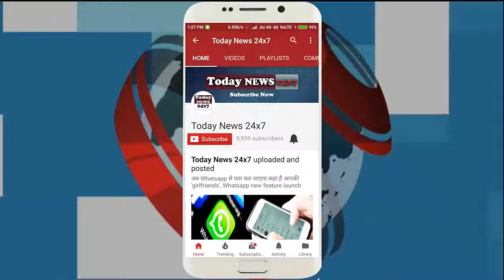सिर्फ 7 रूपए में मिलेगा दुनिया का सबसे छोटा computer, world smallest computer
IBM has presented the world's smallest microcomputer in front of the world during an event. This microcomputer uses a chip which is equipped with a full computer system including processor, memory, and storage. The company will be discharged into the market within the next five years and its price is only 7 rupees.

Today News outbreaks the conventional news reading and brings to you the real face of every information at one click! Latest news from India and the world, politics and nation, entertainment, sports, and science. Witness the panoramic vision of the state in every aspect you can think of!

Today News